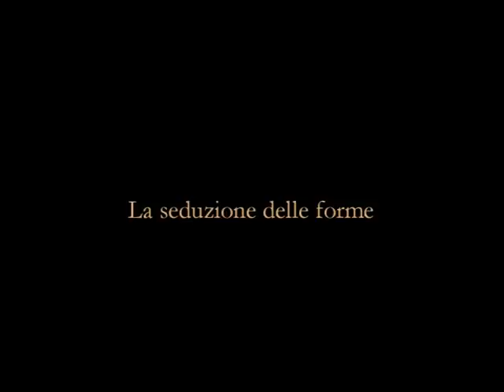La seduzione delle forme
La ceramica di Lodi

Nel territorio lodigiano, grazie alla presenza di argilla,l'arte della ceramica era già diffusa in epoca romana, ma raggiunse il massimo splendore nel Settecento e nella prima metà dell'Ottocento.A partire dal Settecento , alle ceramiche viene riconosciuto il marchio " Vecchia Lodi".